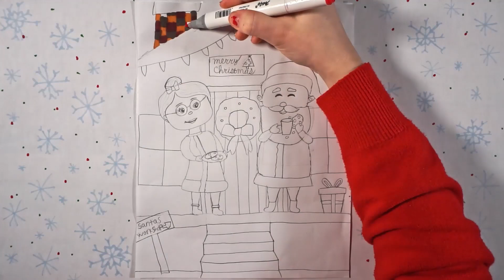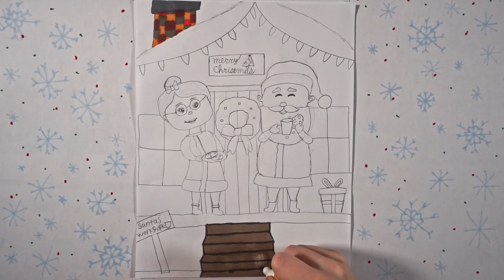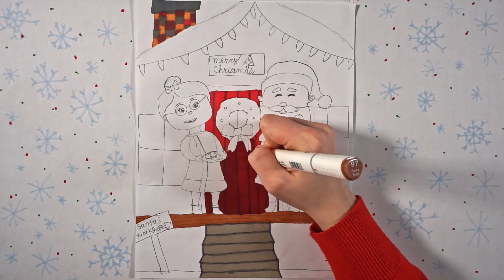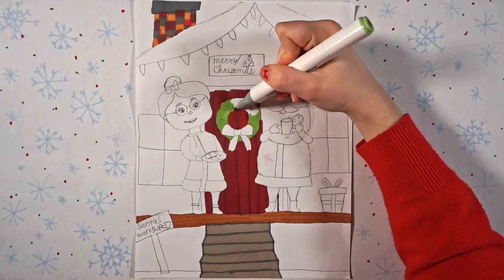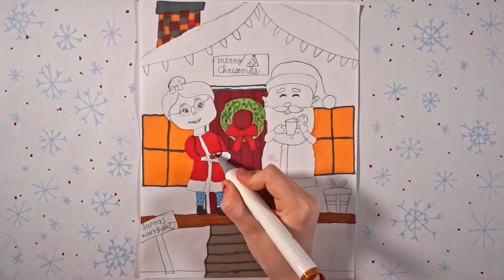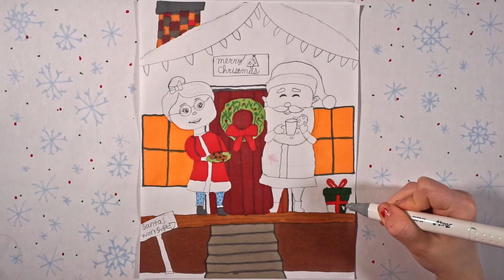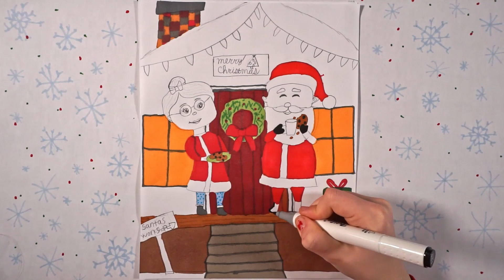SANTA AND MRS. CLAUS COLORING VIDEO!!!!🎅🏻🤶🏻🎄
Santa and Mrs. Claus coloring video today on OUR COOKIE GARDEN!
We hope you enjoy the video and have a Merry Christmas!

Come back on Thursday for some more fun!

Have a super fantastic and super fun day!